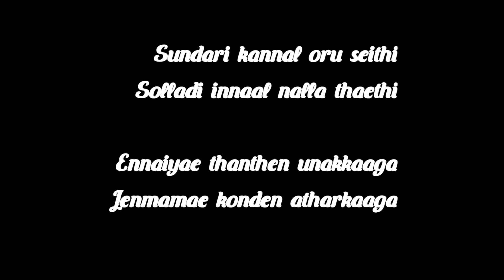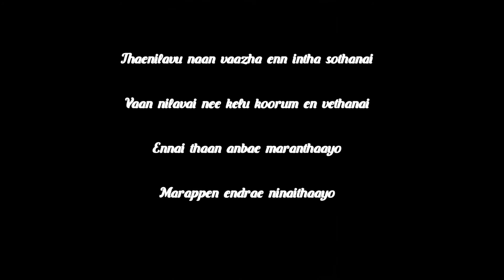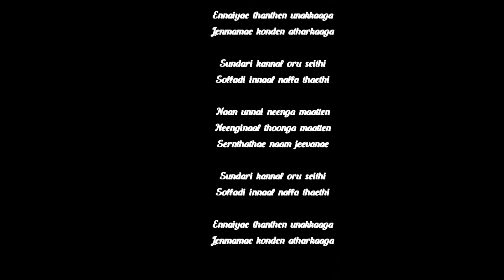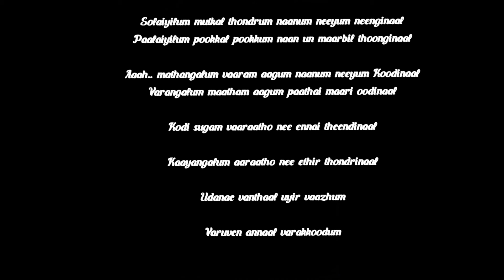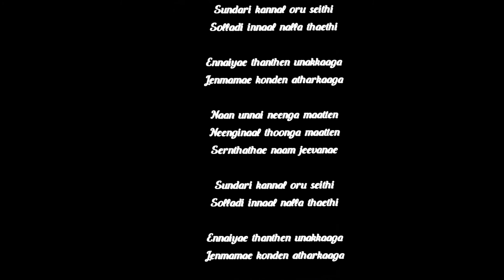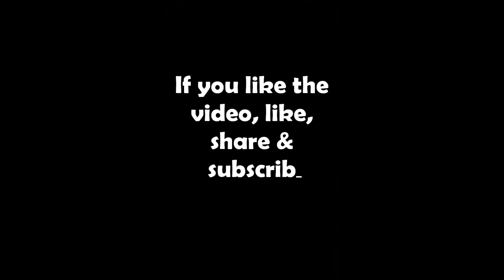sundari kannal oru sethi karaoke with lyrics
I will give you some tips to make karaoke for this song
Rhythm: indian kit1, symhony kit2, Timpani
Rythm2: triangular Cymbal
Bass: pizzicato string, fingerBass
Chord1: tremolo string
Chord2: heavenly bansuri, orchestralFlute
Chord3: choirAahOoh, muted guitar
Pad1: HorseRunSFX2
Pad2: SynthString1+2

watch this link to learn RAPGOD IN keyboard